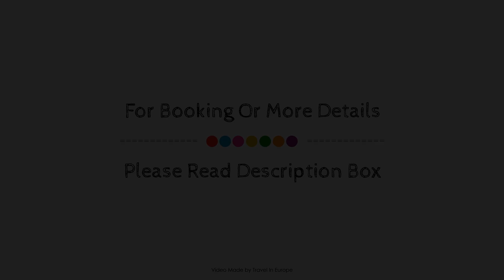Hotel Les Haras, Strasbourg, France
About Property:
Stop at Hotel Les Haras to discover the wonders of Strasbourg. The property offers a high standard of service and amenities to suit the individual needs of all travelers. Free Wi-Fi in all rooms, daily housekeeping, wheelchair accessible, 24-hour front desk, facilities for disabled guests are there for guest's enjoyment. Closet, dressing room, towels, wooden/parqueted flooring, slippers can be found in selected guestrooms. To enhance guests' stay, the property offers recreational facilities such as massage. Hotel Les Haras is an excellent choice from which to explore Strasbourg or to simply relax and rejuvenate.
Searching For
1. Hotel Les Haras - Strasbourg
2. Hotel Les Haras - Strasbourg Virtual Tour
3. Hotel Les Haras - Strasbourg Rooms
4. Hotel Les Haras - Strasbourg Amenities
5. Hotel Les Haras - Strasbourg Videos
6. Hotel Les Haras - Strasbourg Offers
7. Hotel Les Haras - Strasbourg Deals
Audio Credit:
Track Title: Reasons To Hope
Artist: Reed Mathis